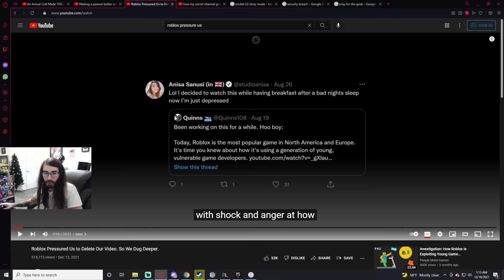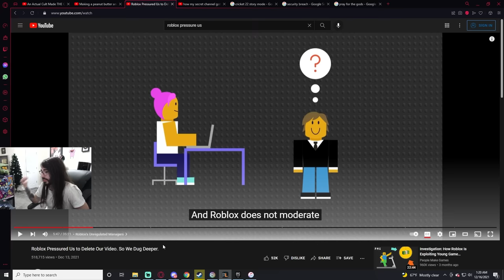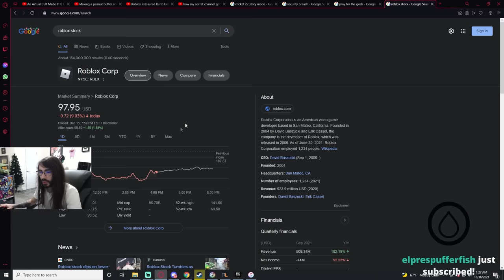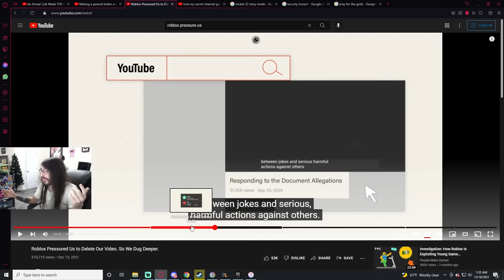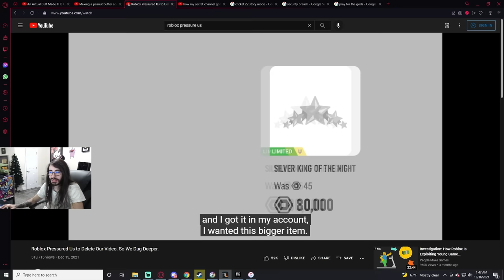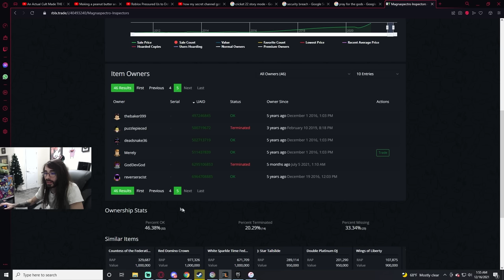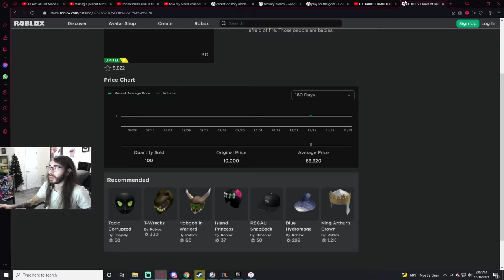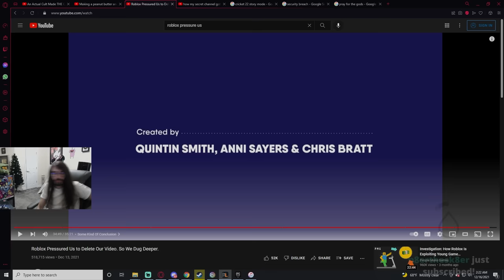Huge Roblox Drama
This is the greatest roblox stock market of All Time